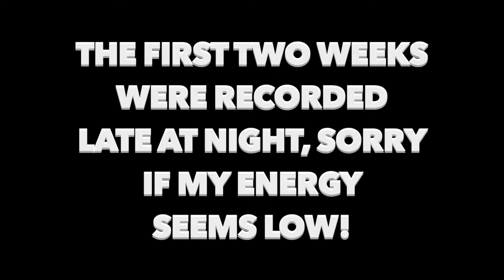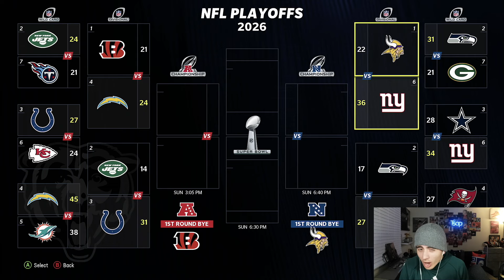I DRAFTED THE MOST INSANE DB WITH MY #1 PICK! | Bears Franchise Season 3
Full Season Franchises are back for Madden 24! Shout out to @TDBarrett for putting these leagues together!

In this video you will see a Fantasy Draft, Regular Season, and Playoffs ALL in the same video!

@tsapyt - Instagram
@tsapyt - TikTok

Outro music by the poeticrockstar - check out his most recent projects on apple music and spotify!